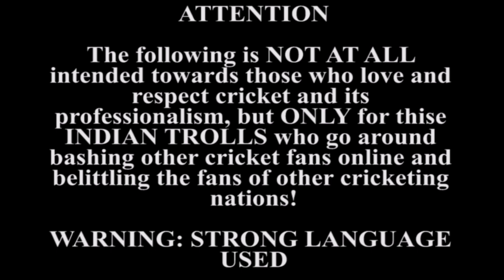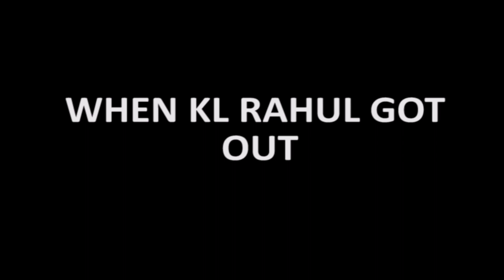My reaction to India vs. New Zealand - ICC world cup 2019 semi finals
warning. VERY STRONG LANGUAGE USED.